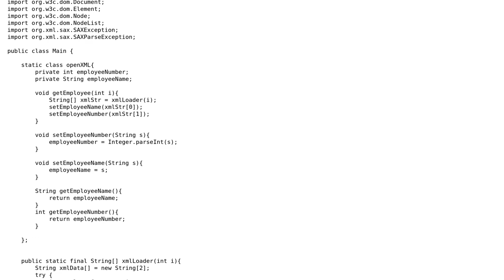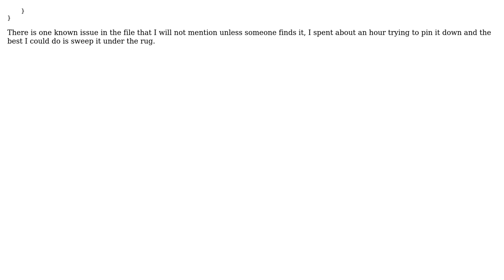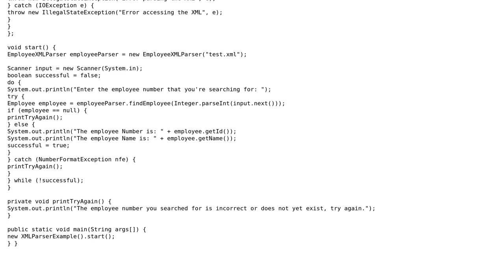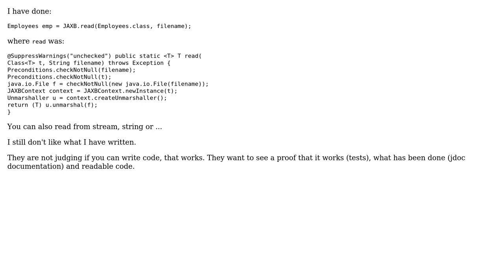Parse an XML file using objects / methods (3 Solutions!!)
Parse an XML file using objects / methods

With thanks & praise to God, and with thanks to the many people who have made this project possible! | Content (except music & images) licensed under CC BY-SA | Music | Images & others | With thanks to user svick user Sridhar G user rahul user Margus user HunderingThooves and the Stack Exchange Network Trademarks are property of their respective owners. You are responsible for your own actions.